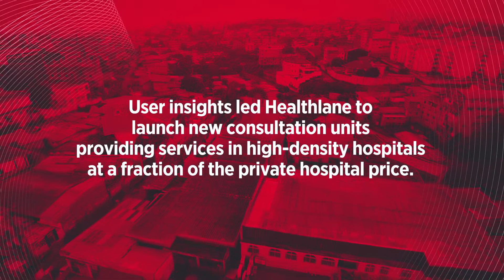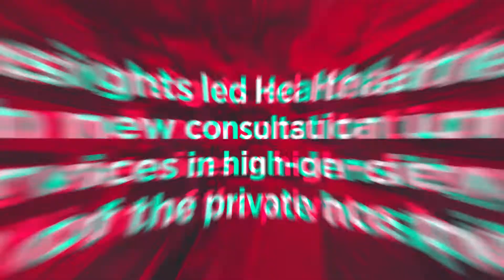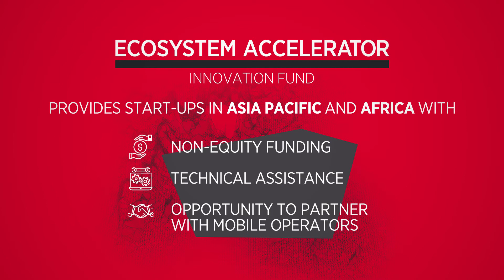GSMA Ecosystem Accelerator Innovation Fund: Insights from our African start-ups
The GSMA Ecosystem Accelerator Innovation Fund has provided three rounds of funding to 34 start-ups across Africa and Asia Pacific. Their work covers multiple sectors, including HealthTech, CivicTech, EdTech and more and has delivered measurable impact at scale. As the grantees across the three rounds have completed their grants and are continuing to drive impact and growth, we have looked back over all of the things we’ve learnt as a programme through the Innovation Fund and what this means not just for us, but for the ecosystem as a whole. Here are our top insights from the Africa start-ups.